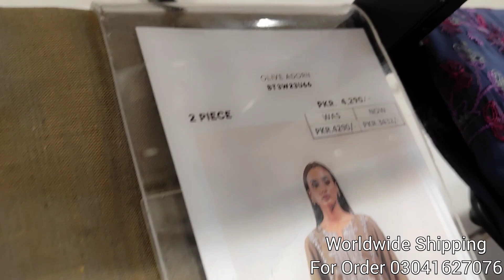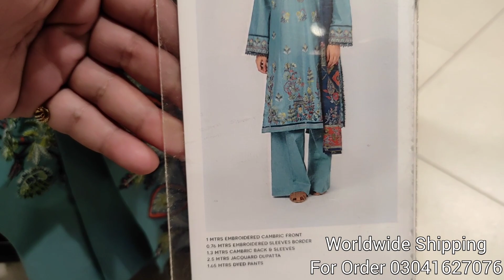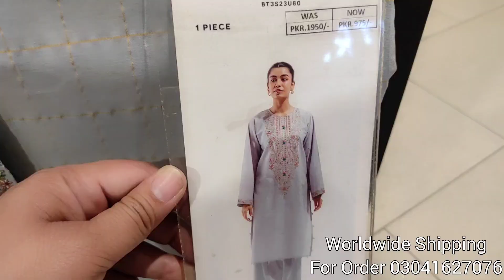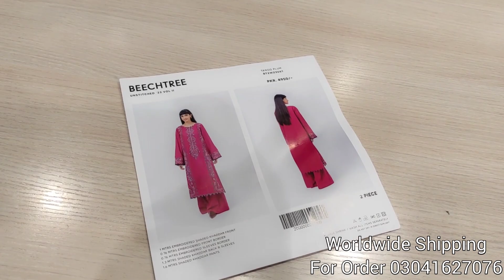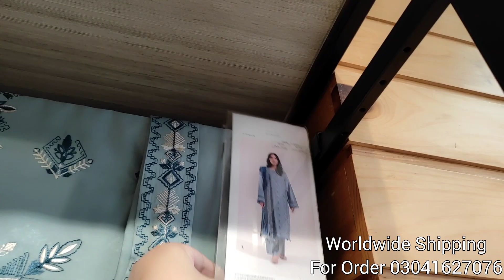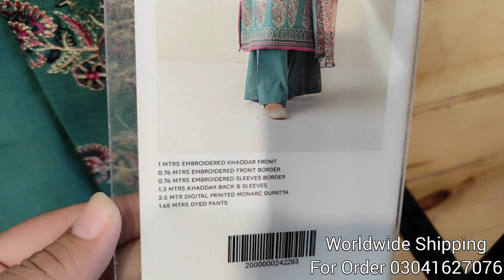beechtree sale 2023 / beech tree / beechtree / beech tree sale 2023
j.